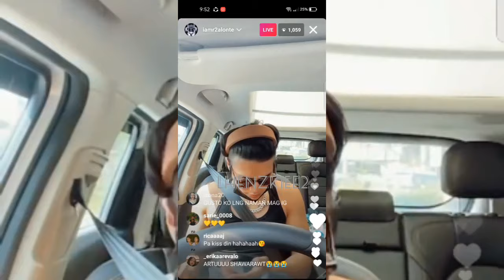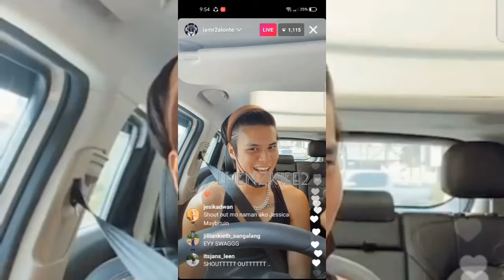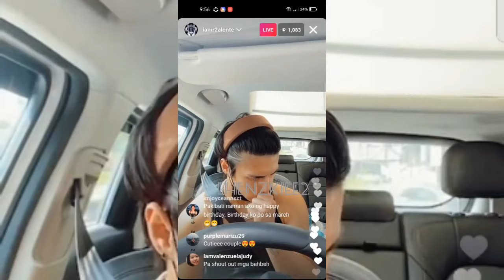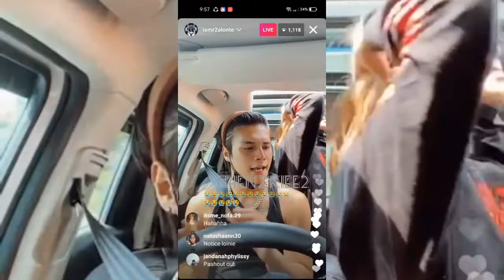RONNIE ALONTE WITH LOISA ANDALIO LIVE UPDATE | AUGUST 20, 2021